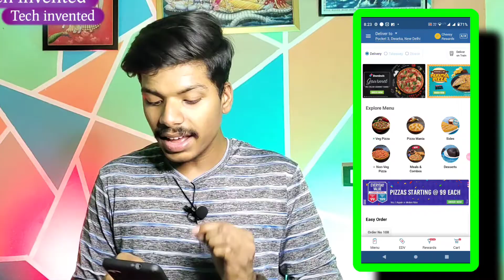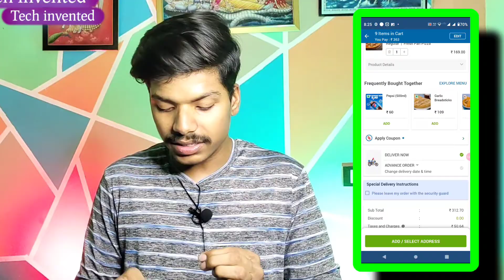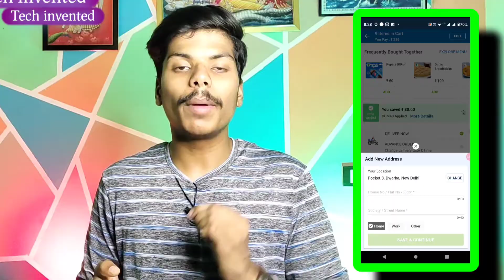Domino's coupon code | Dominos se order kaise kare | Dominos mai coupon apply kaise kare